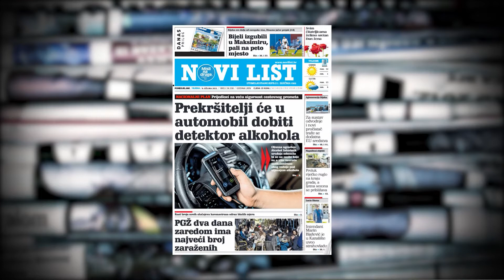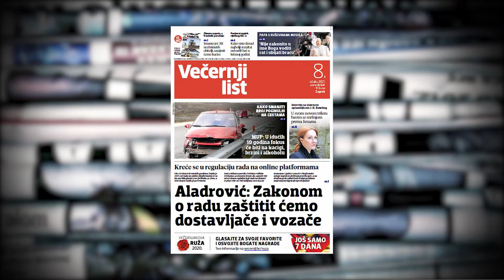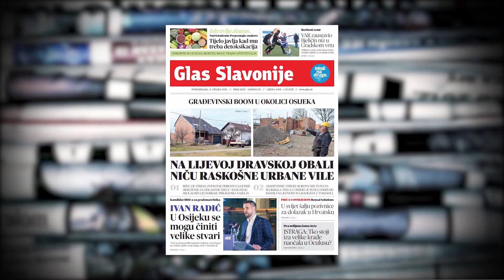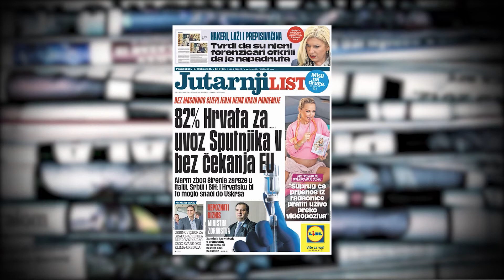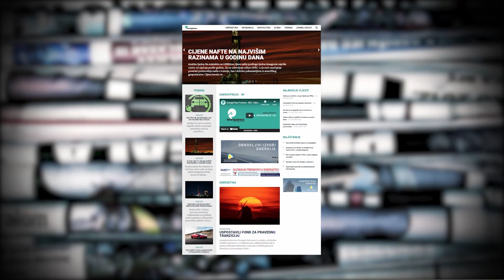Dnevni pregled tiska - Ivan Brodić - 8. ožujka 2021. godine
O lokalnim izborima, lockdownu i cijeni nafte u pregledu dnevnog tiska. U emisiji Novi dan, voditelja Tihomira Ladišića